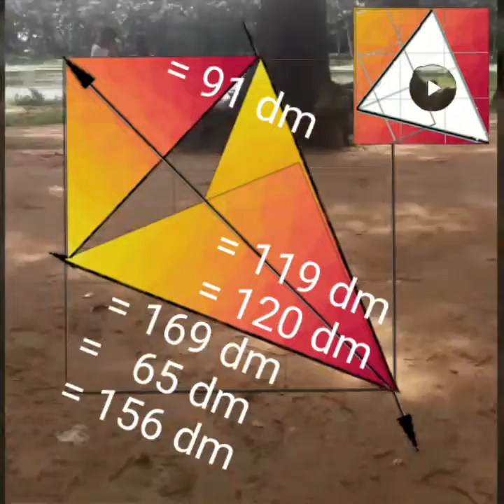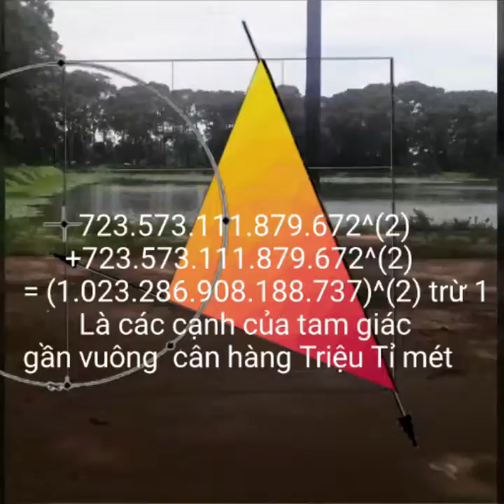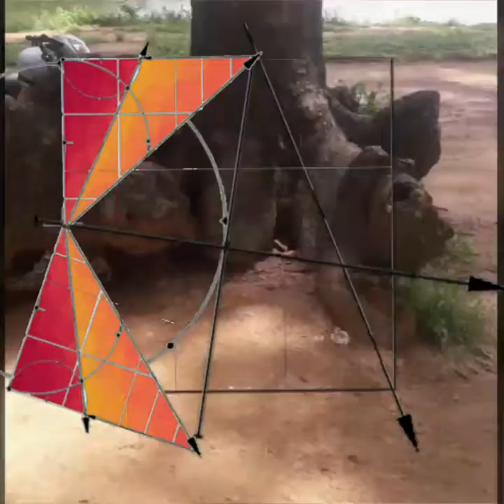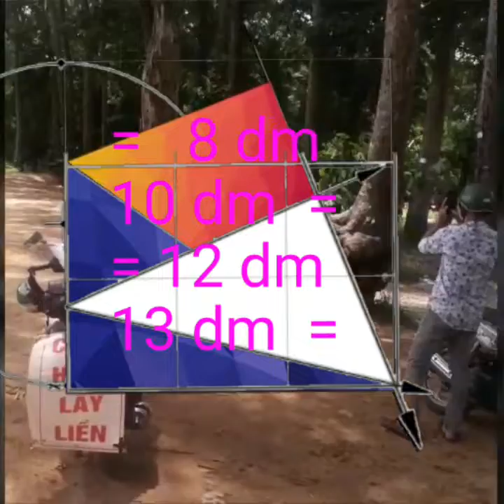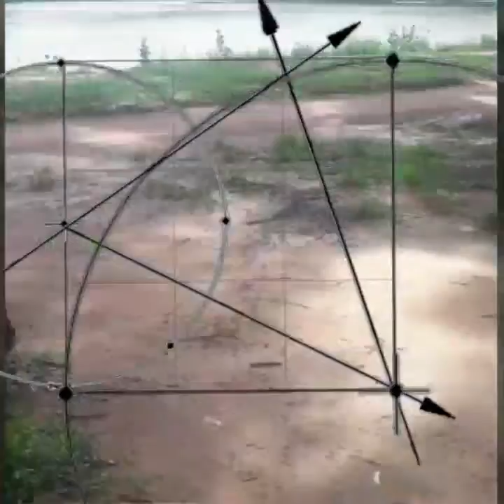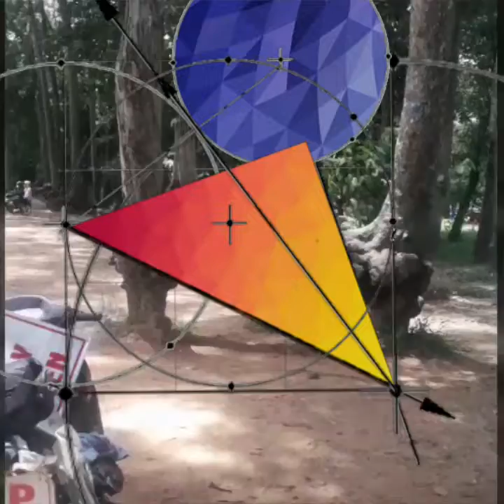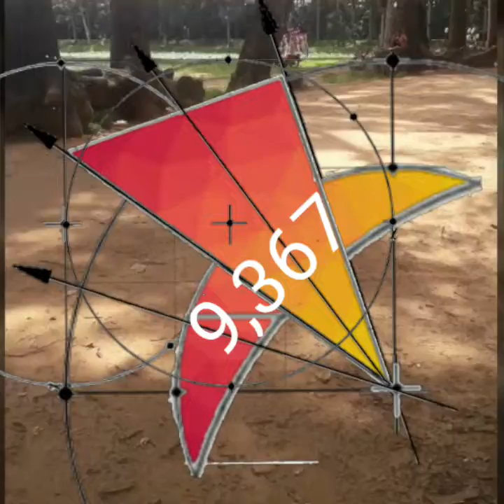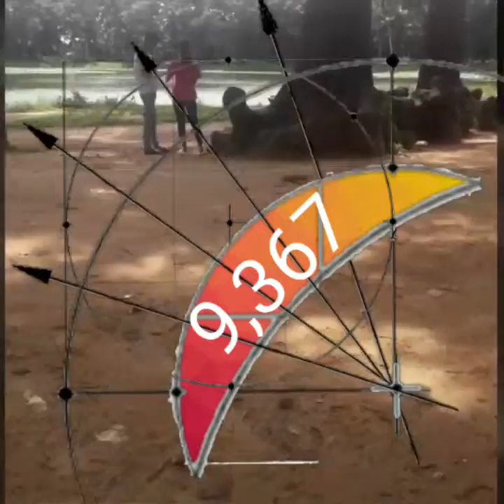AOBAOM Pi=20+5/8 16.9 No 6.6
AOBAOM Trà Vinh Pi=20+5/8 16.9 No 6.6